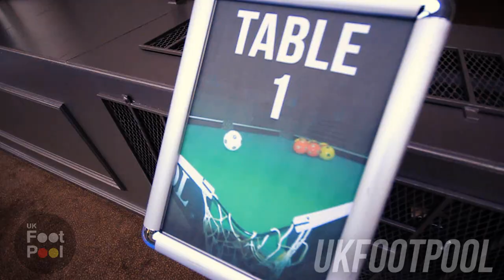UK Foot Pool Championship 2015